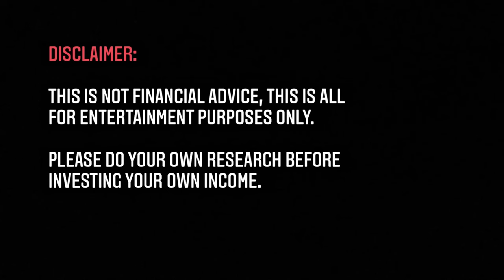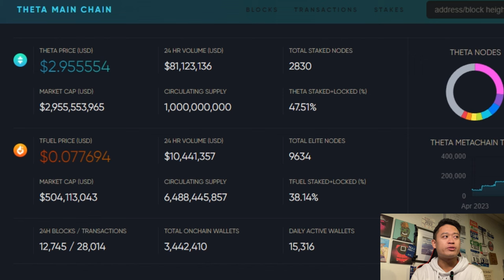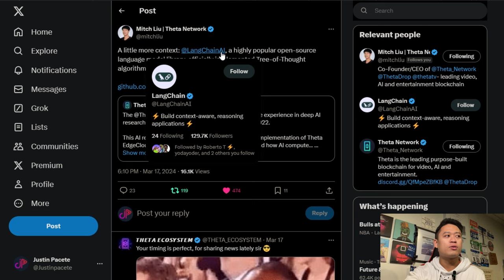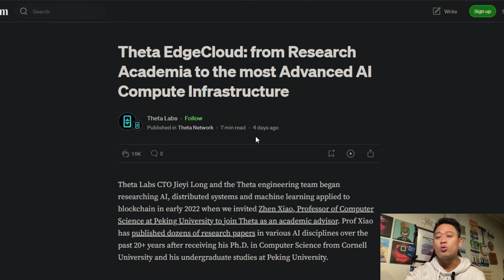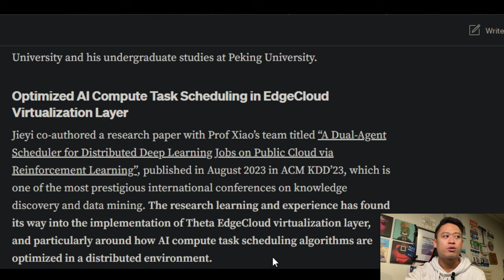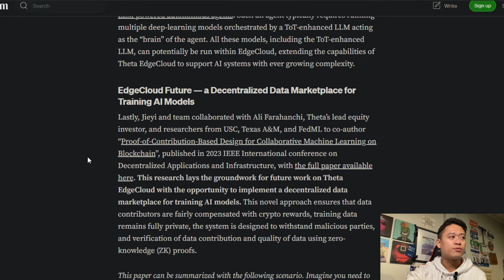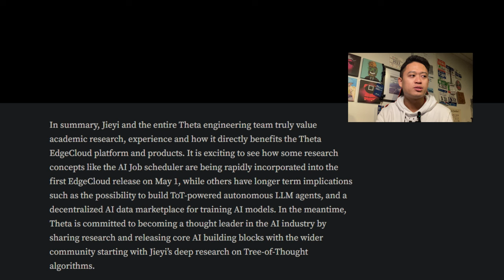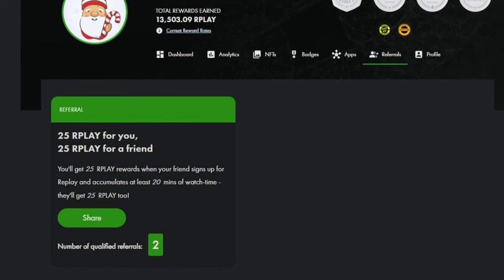THETA NETWORK'S AI PROGRESS | THETA TOKEN UPDATES!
In this video, I breakdown the recent information in regards to Theta Network, their progression and dedication to improving Web3 with the partnerships and building blocks for the future online infrastructures!

Videos are prerecorded ahead of time so that I am allowed to work around my full-time job as a registered nurse!

THETA GUARDIAN NODE (STAKE THETA HERE):

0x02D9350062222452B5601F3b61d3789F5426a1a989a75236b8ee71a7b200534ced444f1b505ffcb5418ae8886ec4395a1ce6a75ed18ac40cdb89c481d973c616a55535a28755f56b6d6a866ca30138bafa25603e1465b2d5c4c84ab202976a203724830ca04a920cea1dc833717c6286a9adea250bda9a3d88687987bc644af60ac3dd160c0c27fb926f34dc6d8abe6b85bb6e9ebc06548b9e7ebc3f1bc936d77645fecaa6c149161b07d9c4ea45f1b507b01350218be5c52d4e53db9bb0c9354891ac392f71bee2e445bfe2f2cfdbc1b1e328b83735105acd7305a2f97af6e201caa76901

THETA ELITE EDGE NODE (STAKE TFUEL HERE):

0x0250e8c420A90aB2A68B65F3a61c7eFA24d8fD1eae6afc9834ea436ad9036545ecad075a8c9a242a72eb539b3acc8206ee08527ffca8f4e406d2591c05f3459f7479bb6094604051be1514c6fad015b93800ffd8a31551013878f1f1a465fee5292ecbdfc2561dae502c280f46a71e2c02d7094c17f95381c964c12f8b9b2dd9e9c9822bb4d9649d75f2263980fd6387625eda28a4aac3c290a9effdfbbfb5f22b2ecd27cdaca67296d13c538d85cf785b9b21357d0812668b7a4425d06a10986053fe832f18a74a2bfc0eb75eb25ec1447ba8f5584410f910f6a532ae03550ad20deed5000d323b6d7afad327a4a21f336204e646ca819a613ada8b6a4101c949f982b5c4